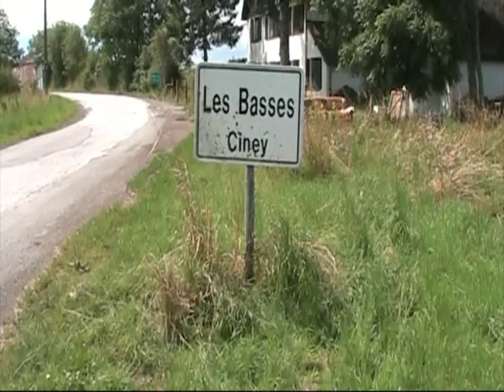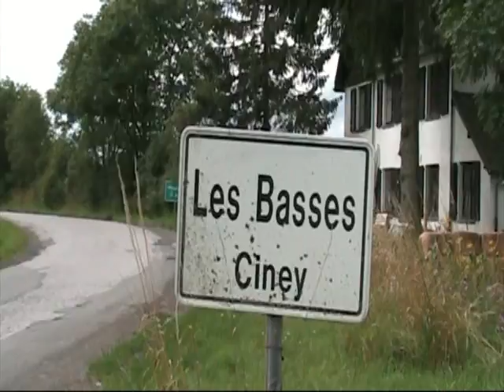Vidéo mariage 02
Montage vidéo pour le mariage de Marilou & Laurent.